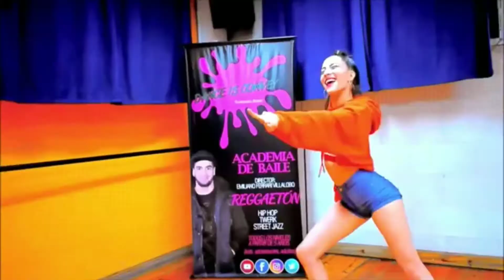Ace of Base Freestyle The Remix